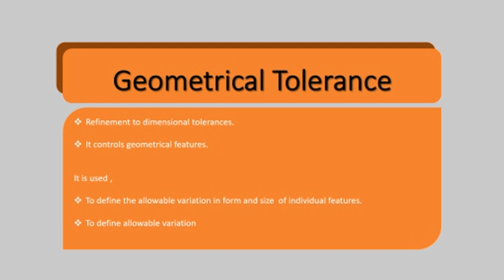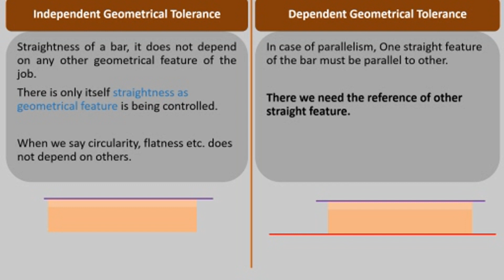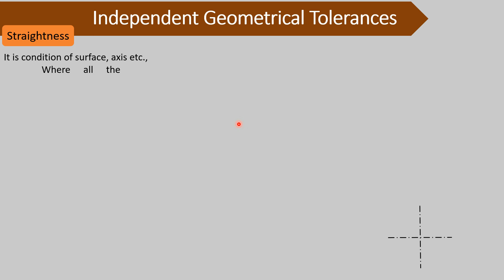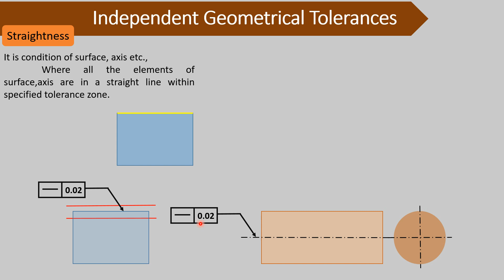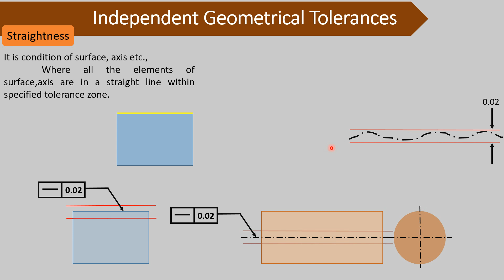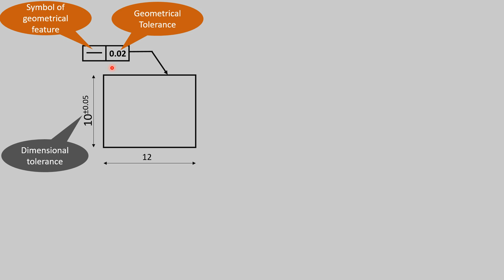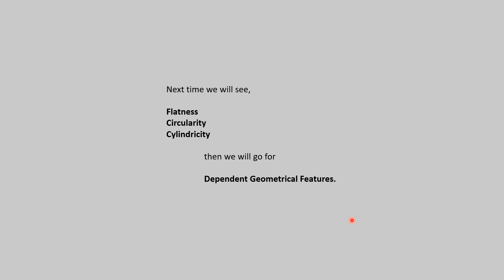geometrical tolerance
what is geometrical tolerance and use of it? independent and dependent geometrical tolerances, straightness
for why geometrical tolerance is required